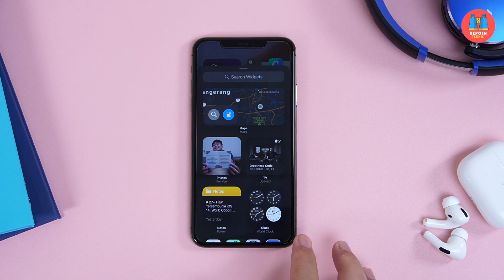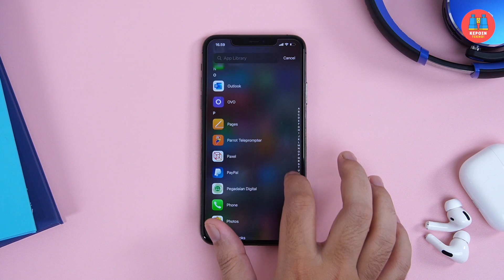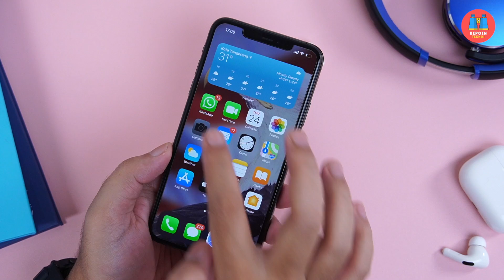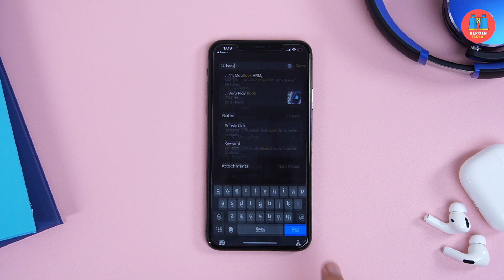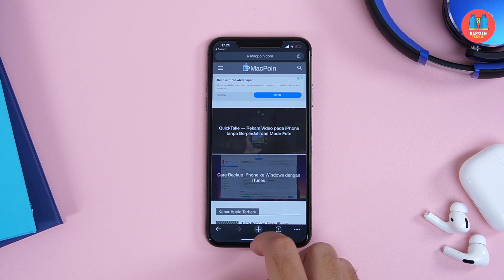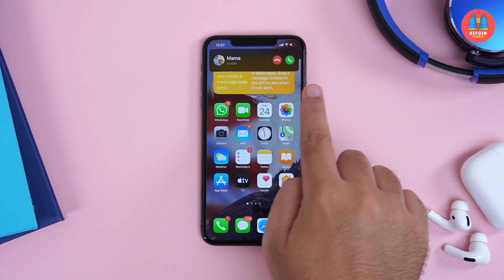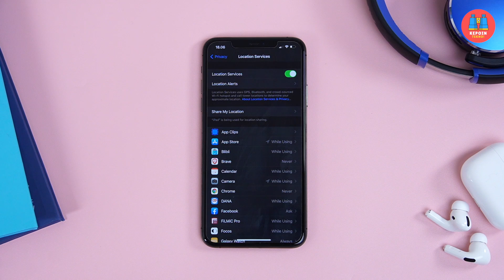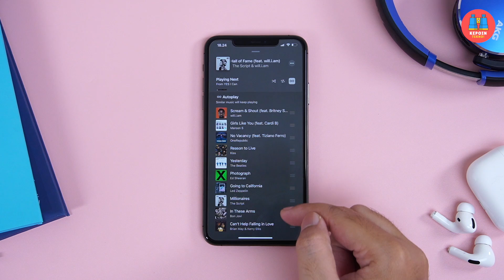21+ Fitur Tersembunyi iOS 14: Wajib Coba!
Fitur baru dan Fitur Tersembunyi di iOS 14! Banyak banget fitur baru keren di iPhone setelah upgrade ke iOS 14 — dan sebagian diantaranya belum banyak diketahui orang!